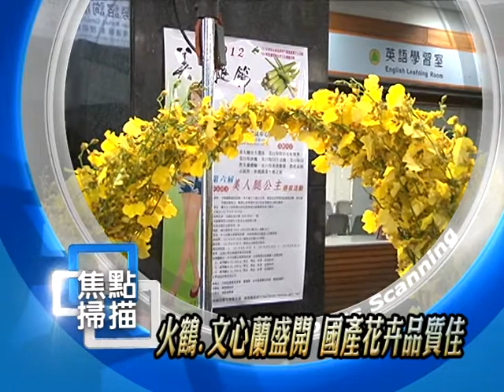中台灣_焦點掃描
南投埔里的火鶴及文心蘭進入盛產，縣府舉辦行銷記者會，現場花團錦簇、美不勝收；林內車站橫跨月台的天橋，有五十級階梯，搭車成了體力大考驗，為此鐵路局將設置電梯，預計年底完工；慶祝台鐵成立125週年，鐵道迷用厚紙板打造一輛大型的CK101蒸汽火車頭，擺在台中車站展示，相當吸睛；以上新聞可從哈TV APP收視。